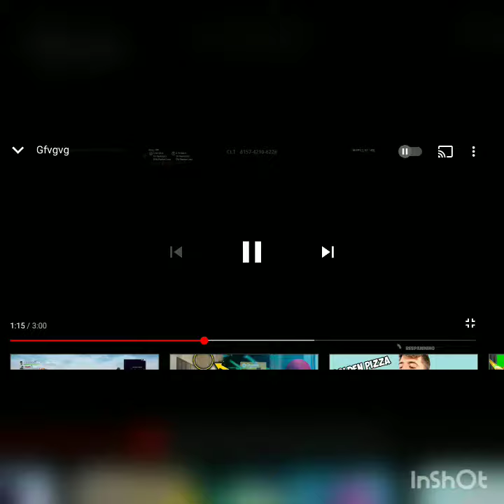Dancing in the room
Hello HATDOGGGGGGG
Stream Dancing in the room